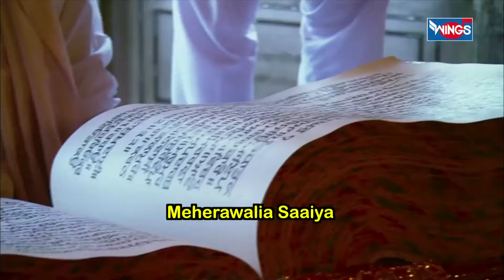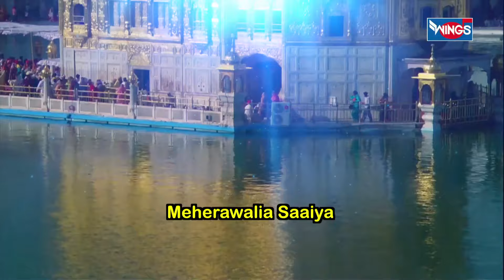Meherwaalia Saaiya Rakhi Charnade | Shabad Gurbani | Waheguru Songs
Meherwaalia Saaiya Rakhi Charnade - Bhai Gurpreet Singh ji -Shabad Gurbani - Waheguru Songs

मन की शांति के लिए "भजन इंडिया" यूट्यूब चैनल पर भजन और भक्ति गीत सुने 🌸 🌸

Credits:
Singer: Bhai Gurpreet Singh ji
Lyrics: Traditional
Music: Bhai Gurpreet Singh ji
Music Label: Wings Music